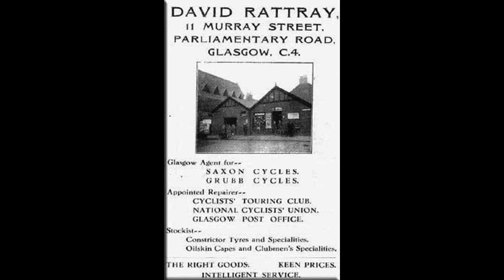The Glasgow Chronicles - Made in the Toonheid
A collection of photographs from Glasgow's Townhead in the sixties.